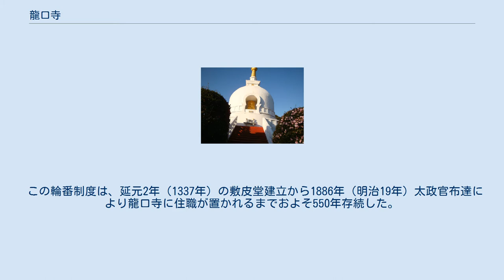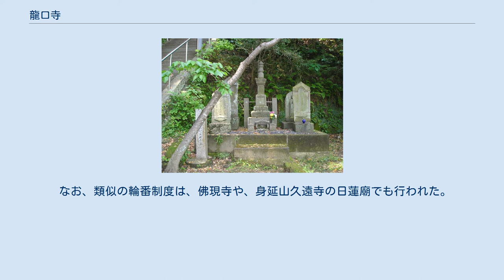龍口寺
龍口刑場跡 仏舎利塔 島村采女墓 大書院（旧松代藩藩邸） 五重塔 龍口寺（りゅうこうじ）は、神奈川県藤沢市片瀬の龍口刑場跡に建つ日蓮宗の本山（霊蹟寺院）。
山号は寂光山（じゃくこうさん）。
常用漢字体を用いて「竜口寺」と表記する場合もある。
 この地はかつて刑場跡で、文永8年（1271年）9月12日に日蓮宗の開祖日蓮が処刑されそうになった。
この事件を日蓮宗では龍ノ口法難と呼ぶ。
 その後延元2年/建武4年（1337年）に日蓮の弟子、日法がこの地を「龍ノ口法難霊蹟」として敷皮堂という堂を建立し、自作の祖師像（日蓮像）と首敷皮を置いたのが龍口寺の始まりと伝わる。
 なお、本格的な寺としての格式を整えたのは腰越・津の国人で日蓮宗の信奉篤い島村采女が慶長6年（1601年）に土地を寄進して以来のこととされている。
 1886年（明治19年）までは選任住職を置かず、片瀬八ヶ寺が輪番で維持していた。
 現住は15世本間日恩貫首（台東区善慶寺より晋山）、池上法縁五本山の一つ。
 以下の4棟の建造物が2021年に国の登録有形文化財に登録された。
 片瀬八ヶ寺は、龍口寺を交代で管理した、片瀬、腰越の8つの寺院で、いずれも山号を龍口山という。
龍口寺輪番八ヶ寺とも呼ばれる。
文化財指定なし。
 この輪番制度は、延元2年（1337年）の敷皮堂建立から1886年（明治19年）太政官布達により龍口寺に住職が置かれるまでおよそ550年存続した。
龍口寺建立以前から、日蓮宗徒から龍口刑場の地は神聖視され、護持のため腰越の六寺が順次建立された。
その後、片瀬の寺院が日蓮宗に改宗され、輪番に追加された。
 なお、類似の輪番制度は、佛現寺や、身延山久遠寺の日蓮廟でも行われた。